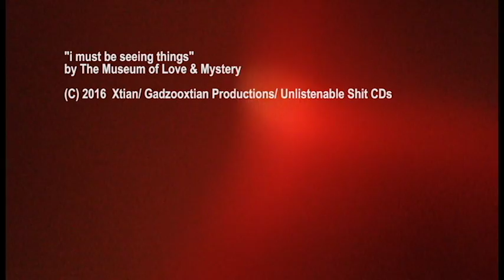Museum of Love & Mystery - i must be seeing things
This song was written very quickly for a short behind-the-scenes film about the making of "The Micturating Angel" cartoon by Gadzooxtian Productions.
All images and sounds (C) 2016 Xtian/ Gadzooxtian Productions/ Unlistenable Shit CDs/ Museum of Love & Mystery